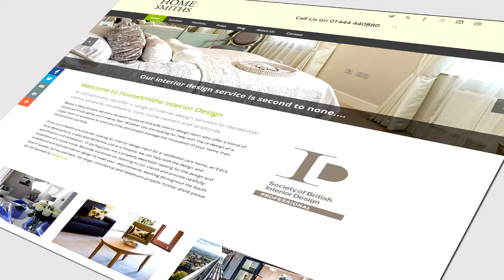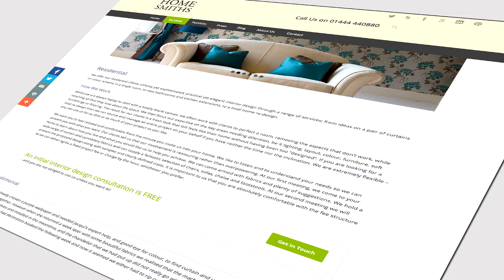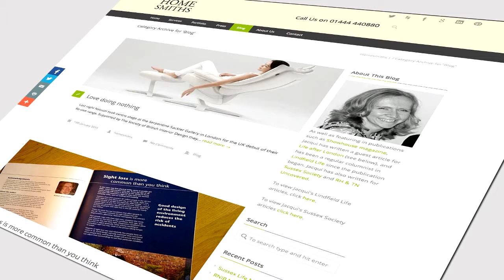HomeSmiths Testimonial for HH Design Filmed by Bright Light Film